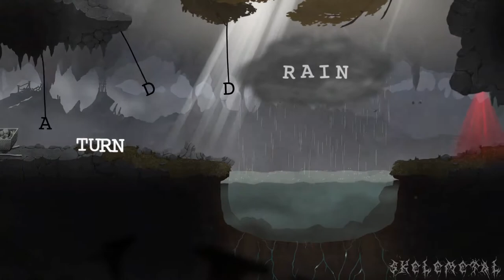Typoman (Revised): Mario Bopped -Part 3 -Skelemetal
Kaleb think to spell the word